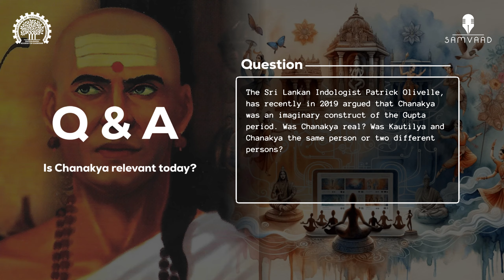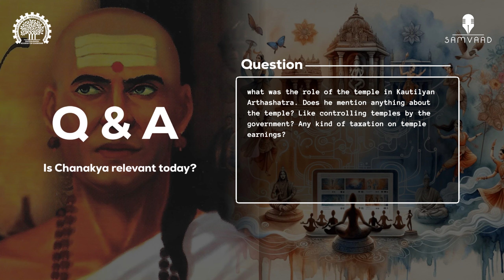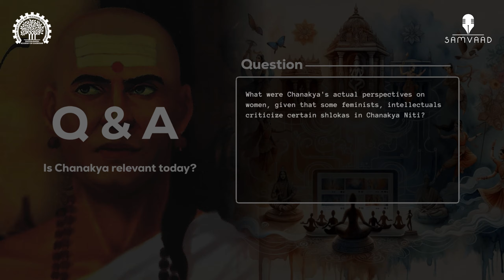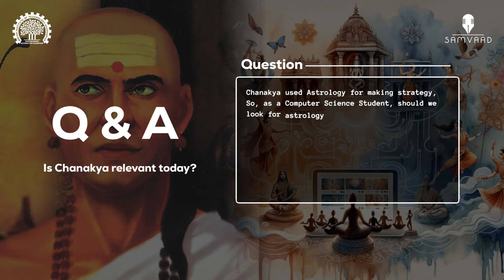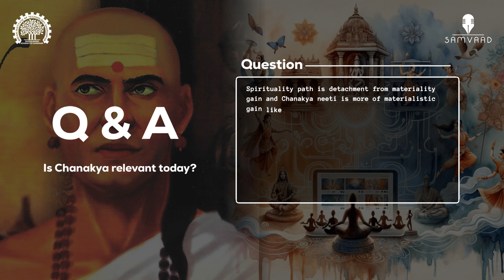Is Chanakya Relevant Today? | Q&A with Dr Radhakrishnan Pillai | Samvaad | PGAL | IIT Kharagpur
Join us for an enlightening question and answer session with renowned author and management expert, Dr. Radhakrishnan Pillai, as he explores the timeless wisdom of Chanakya and its relevance in today's world. In this video, students pose thought-provoking questions to Dr. Pillai, delving into various aspects of Chanakya's teachings and their practical application in modern life. Discover insightful perspectives on leadership, strategy, governance, and more, drawn from the ancient Indian philosopher's profound insights. Tune in to gain valuable insights into navigating the complexities of the contemporary world with the wisdom of Chanakya.

Short Bio of Dr. Radhakrishnan Pillai:

Dr. Radhakrishnan Pillai is a renowned author, corporate speaker, and management educator, specializing in applying ancient Indian wisdom to contemporary management practices. He is the founder-director of the Chanakya Institute of Public Leadership (CIPL), where he conducts workshops and seminars on leadership and governance based on the principles of Chanakya. Dr. Pillai is the author of several bestselling books, including "Corporate Chanakya," "Chanakya's 7 Secrets of Leadership," and "Chanakya in You," which have garnered widespread acclaim for their insightful exploration of Chanakya's teachings and their practical relevance in today's world.

Topics Covered:
00:00 Kautilya's principals on Kingship in Today's Democracy
03:38 Was Chanakya real?
08:43 Spirituality of Successful People
13:24 Roll of Temple in Kautilya's Arthashastra
23:32 Chanakya's Perspective on Women
32:23 Astrology for Making Strategy
40:59 How Chanakya Neeti helps to discover the true passion
42:50 Balancing Spirituality & Materialism
46:31 Felicitation

Partha Ghosh Academy of Leadership:
A dynamic academy at IIT Kharagpur to develop Leadership holistically.

Samvaad:
A student-run organization of IIT Kharagpur. We aim to discuss science, history, economics, law, leadership, journalism, etc.